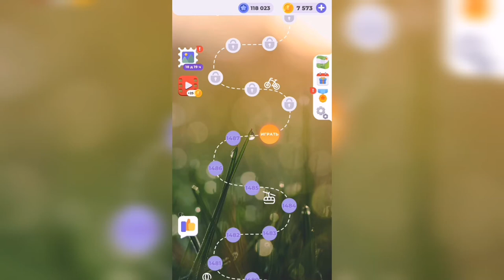Линия слова / Цветущий луг / Уровень 1488